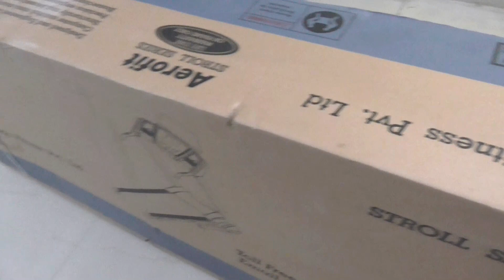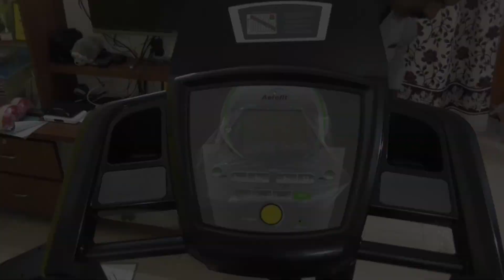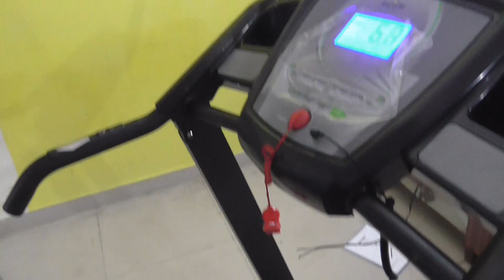Unboxing Treadmill Aerofit AF-514 and Setup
Unboxing Aerofit Motorized Treadmill AF-514. And Setup.
I bought it in 2017. Using it from last 3 years no problem till now Dec2020.

Healthgenie 3911M 2.5 HP Peak Motorized Treadmill for Home Use & Fitness Enthusiast (Free Installation Assistance) ₹14000/-

Mic for Live recording Boya BYM1 ओम्नीडायरेक्शनल लेवलियर कंडेंसर माइक्रोफ़ोन 20 ft ऑडियो केबल के साथ (काला), काला

Mic for Re recording (DIY home audio recording) SOUVENIR BM800 कंडेंसर माइक आर्म स्टैंड, शॉक माउंट, पॉप फ़िल्टर, 48V फैंटम पॉवर सप्लाई और एंटी-विंड फोम, स्टूडियो रिकॉर्डिंग, प्रसारण और पॉडकास्टिंग के लिए फुल कंडेंसर माइक्रोफ़ोन रिकॉर्डिंग सेट

My Camera Nikon Z6Nikon Z6 FX-Format Mirrorless Camera Body with 24-70mm Lens + Mount Adapter FTZ (w/ 24-70mm)

My Tripod ट्राईपॉड मोनोपॉड Digitek पूर्ण ट्राईपॉड इकाई

My Ring Light DIGITEK® (DRL-18A) प्रोफेशनल 18" इंच LED रिंग लाइट स्टैंड के बिना रिंग लाइट सेल्फी, मेकअप आर्टिस्ट, पोर्ट्रेट फोटोग्राफी, वीडियो शूट, फैशन फोटोग्राफी और कई और के लिए (2020 नया संस्करण)

Green Screen back dropBOOSTY 8 x 12 FT ग्रीन लेकेरा बैकड्रॉप फोटो लाइट स्टूडियो फोटोग्राफी पृष्ठभूमि

Conventional light setup E27 स्टूडियो सिंगल होल्डर किट छाता सफ़ेद + स्टूडियो लाइट स्टैंड 9 FT + छाता और बल्ब होल्डर किट 2 का सेट (2 सिंगल होल्डर, 2 लाइट स्टैंड 9FT ,2 छाता, 2 20 WT LED बल्ब) io सेटअप (सिंगल होल्डर किट 2 का सेट)